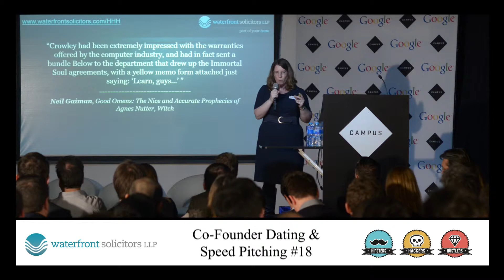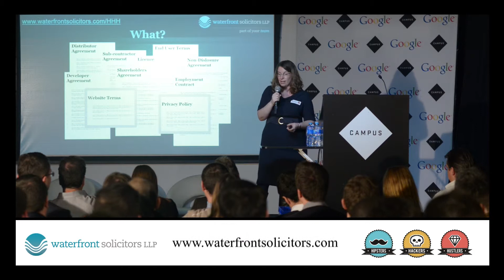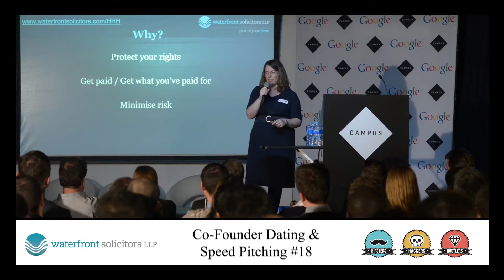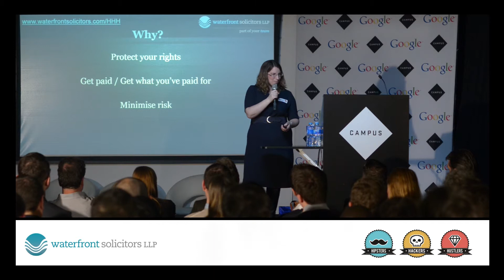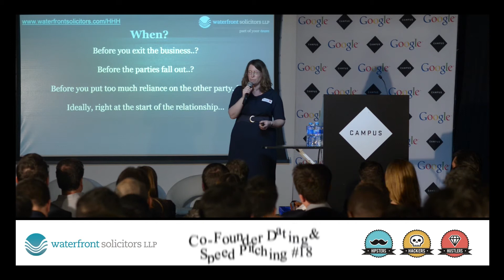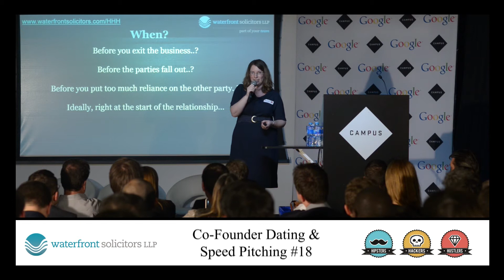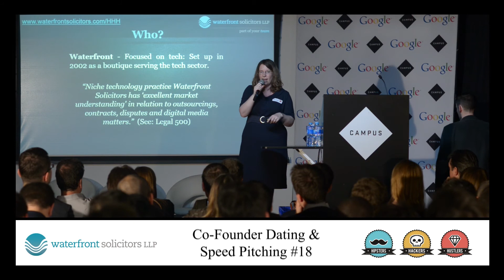Waterfront Solicitors - Co-Founder Speed Dating & Pitching #18